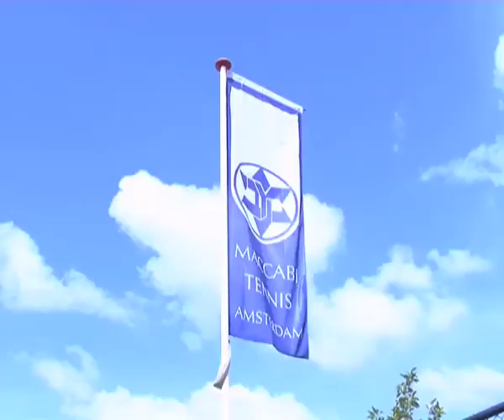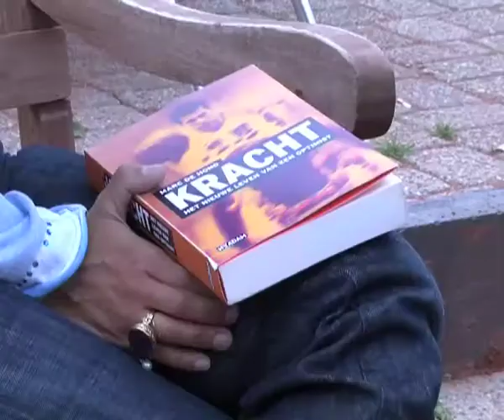Libelle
Ebru & Marc de Hond